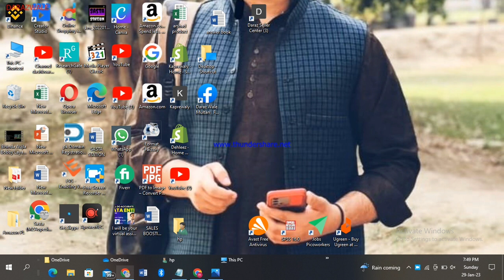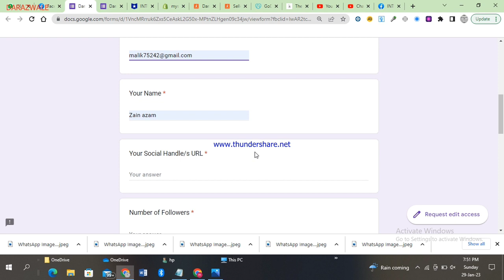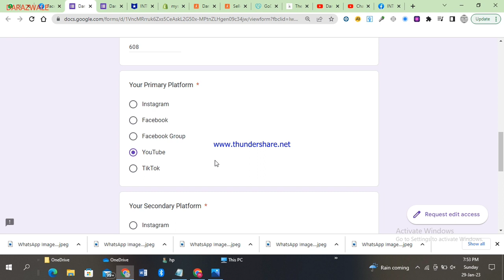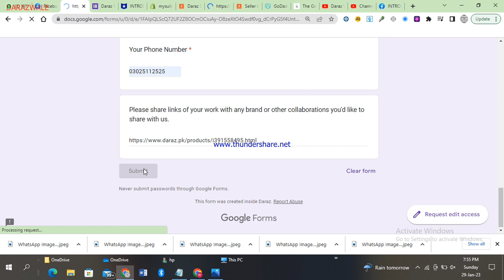How To Join Daraz Influencer Program | How To Become Monetize Your Followers | Darazwale | Online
Daraz Online Free Earning 2023
INTRODUCTION:Daraz is a Chinese-owned online market and logistics company which operates inmarkets of South Asia and South East Asia. It was founded in 2012 by a Germanventure capital company Rocket internet. Daraz Group operates e-commerceplatforms and logistics service in Bangladesh, Myanmar, Nepal, Pakistan and SriLanka. Bjarke Mikkelsen is the CEO & founder of Daraz. In May 2018, DarazGroup was acquired by the Chinese e-commerce company.Daraz was founded as a fashion retailer in Pakistan in 2012, but changed to ageneral marketplace strategy and business model in 2015 when it also launchedoperations in Bangladesh and Myanmar.In September 2015, Daraz secured EUR50million in its Series B funding in order to expand operations in Bangladesh,Myanmar and Pakistan.In July 2016, Daraz Group acquired Kaymu, a consumer-to-consumer onlinemarketplace in South Asia, and with the acquisition it began operations in Nepaland Sri Lanka.In May 2018, Daraz Group announced that it had been acquired by Alibaba Groupfor an undisclosed amount. This move comes about two years after Alibaba'sacquisition ofLazada Group, which was also a startup by Rocket Internet Group inSouth-East Asian market.Its main aim is to provide an excellent buying experience, it also offers multiplepayment methods including bank transfer, cash-on-delivery, comprehensivecustomer care, and easy returns. Daraz is a Pakistan’s leading e-commerce portalthat sells fashion appliances, home appliances, and beauty care products online.